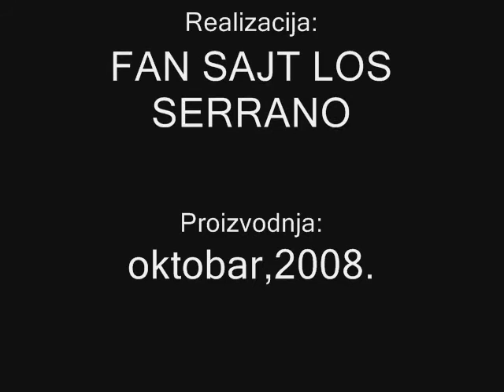SERRANOVI U BEOGRADU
Dolazak Natalije i Viktora ispred palate beograd,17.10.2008.